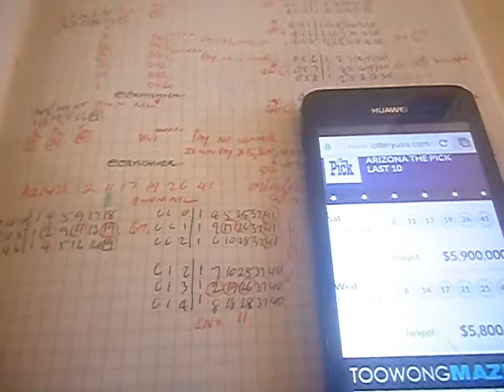REVIEW ARIZONA 6.44 LOTTO KEY COMBINATIONS AND P.K.C. FOR SATURDAY 09 JUN 2018.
AZ1423NT F - -                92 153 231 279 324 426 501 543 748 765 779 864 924.
AZ1423RT F - -                842.

AZ1425NT E - 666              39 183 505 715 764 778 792.
AZ1425RT E - -                921.

AZ1427NT D - 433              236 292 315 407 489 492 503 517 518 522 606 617.
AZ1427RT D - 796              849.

AZ1429NT C - -                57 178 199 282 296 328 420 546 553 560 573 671.
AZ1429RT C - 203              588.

AZ1431NT B - 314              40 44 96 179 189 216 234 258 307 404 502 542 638.
AZ1431RT B - -                -.

AZ1433NT A ?.
AZ1433RT A ?.

PARALLEL KEY COMBINATIONS;P.K.C. FOR SATURDAY 09 JUN 2018.

NT A'     - -             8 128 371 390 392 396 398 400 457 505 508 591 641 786.

NT A"     - -             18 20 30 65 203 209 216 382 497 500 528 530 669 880.

NT A"'    - 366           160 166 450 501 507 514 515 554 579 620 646.

APPLY DIF ACCORDINGLY.

I HAVE UPLOADED THOSE DATA ABOVE BEFORE THE DRAW'S NIGHT.

AZ1433:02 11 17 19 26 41 SAT 09 JUN 2018.

DIV 1 NO WINNER JACKPOT $5,900,000.00 (SIX WINNING NUMBERS).

DIV 2 $2,000.00 (FIVE WINNING NUMBERS).

DIV 3 $50.00 (FOUR WINNING NUMBERS).

DIV 4 $3.00 (THREE WINNING NUMBERS).

CLUE FROM SN;
092NT F = SG6.
093NT:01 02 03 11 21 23 HAS 11 WITH 02 LEAD TO I.D. 613NT.

039NT E = SG6.
040NT:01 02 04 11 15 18 HAS 11 WITH 02 LEAD TO CONFIRM I.D. 613NT.

546NT C = SG4.
547NT:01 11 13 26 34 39 HAS 11 WITH 26 LEAD TO I.D. BOTH 613NT AND 661NT.

666NT E = SG3.
665NT:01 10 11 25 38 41 HAS 11 WITH 41 LEAD TO RECONFIRM I.D. 661NT.

492NT D = SG5.
43NT:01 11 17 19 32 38 HAS 11 WITH 17 AND 19 LEAD TO RECONFIRM I.D. BOTH.

057NT C = SG6.
057NT:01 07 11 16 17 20 HAS 11 WITH 17 BULL EYES LEAD RECONFIRM I.D. 661NT.

040NT B = SG6.
040NT:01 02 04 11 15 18 HAS 11 WITH 02 BULL EYES LEAD RECONFIRM I.D. 613NT.

849RT D = SG3.
850NT:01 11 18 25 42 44 HAS 11.

588RT C = SG3.
587NT:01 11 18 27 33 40 HAS 11.

IN THESE WAT THE SN HAS BEEN I.D. AS NUMBER 11.

GREEN DIFF LEAD TO 613NT.
BLUE DIFF LEAD TO 661NT.
RED DIFF LEAD TO 045NT.

SEE VIDEO...

613NT:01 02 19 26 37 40.

661NT:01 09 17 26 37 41.

045NT:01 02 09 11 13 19.

JOIN 613NT/661NT SHARE C.W.N. 26.

:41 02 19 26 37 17 = DIV 2 PAID $2,000.00

REPLACE 37 WITH 11.

:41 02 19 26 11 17 = DIV 1 THER IS NO WINNER
JACKPOT TO NEXT DRAW $5,900,000.00

045NT/661NT HAVE SIX WINNING NUMBERS

SUPPORT BY P.K.C.
NT A"  SHOW...30...669...
NT A   SHOW...45...661...

NT A"' SHOW...620...
NT A   SHOW...613...

THIS MEAN "DEFINE LOTTO SYSTEM IS UNIQUE CAPABLE AND PAST THE TEST OF TIME.

PLAESE DOUBLE CHECK THE DATA BY YOUSELF.

FOLLOW THE SEVEN GUIDELINES (SG) OF THE SIXTH NUMBER TECHNIQUE.
SG1.LOOK IN RT.
SG2.LOOK IN NT.
SG3.LOOK IN STAND ALONE OR NEARLY STAND ALONE RT AND NT.
SG4.LOOK IN THE START OF THE ARROW ;RED OR BLUE OR GREEN.
SG5.LOOK IN THE END OF THE ARROW ; RED OR BLUE OR GREEN.
SG6.LOOK IN THE START OF THE KEY COMBINATIONS NT AND RT .
SG7.LOOK IN THE REPEAT KEY COMBINATIONS BOTH NT AND RT .

DO SOMETHING FOR YOURSELF AND YOUR FAMILY AND YOUR LOVE ONE

KEY COMBINATIONS E D C B CAN BE OBTAINED SEVEN DAYS BEFORE THE DRAW.

ecarusnock.